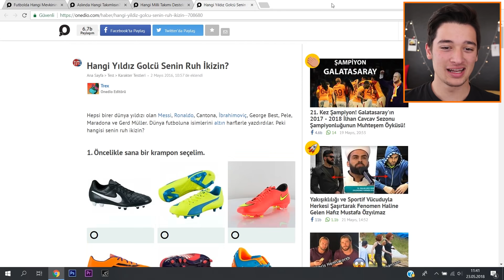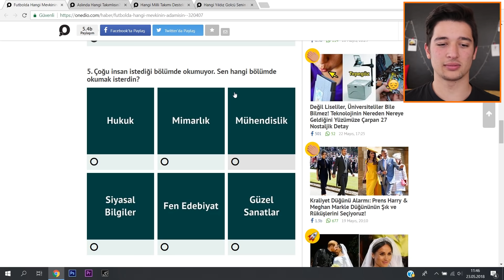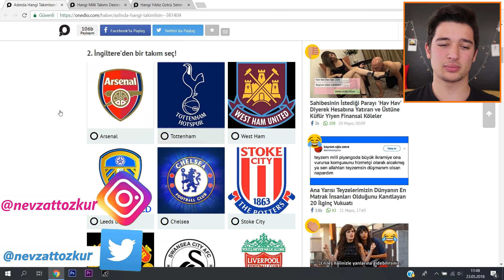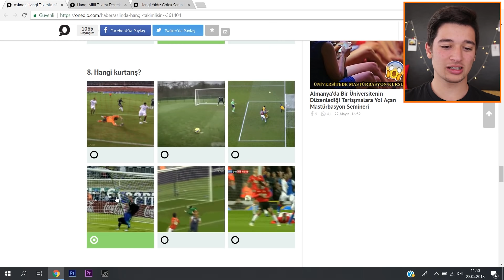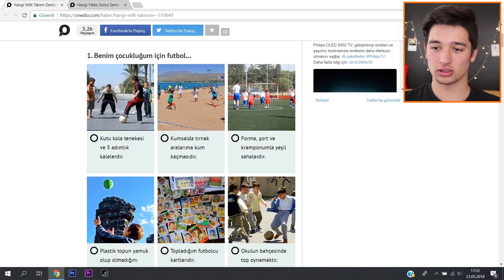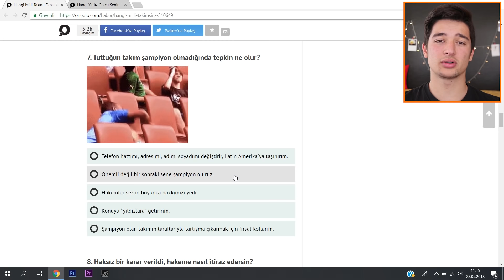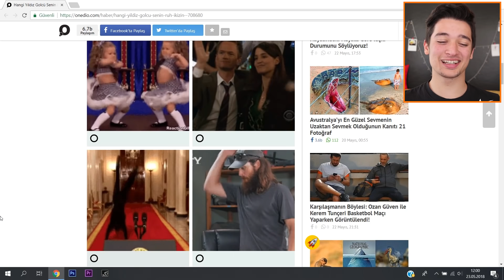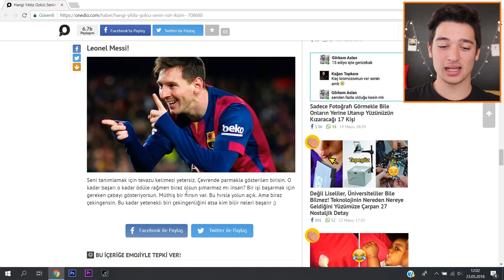HANGİ FUTBOLCUSUN ? (Futbol Test)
Selam Arkadaşlar, bu videoda hangi futbolcusun hangi takımlısın kişilik testi yaptık , iyi seyirler.

Her hafta yeni videolar.

Nevzat Özkur'un eğlenceli futbol dünyasına hoş geldiniz! Bu kanalda futbol üzerine bilgiler, eğitimler, oyunlar ve eğlenceli yarışmalar var.  Her hafta yeni videolar yükleyip sizleri eğlendirmeye, bilgilendirmeye  ve futbolunuza katkı sağlamaya çalışıyorum.

Videoyu izlediğiniz için çok teşekkür ederim. Buraya kadar okuduysanız adamsınız :)